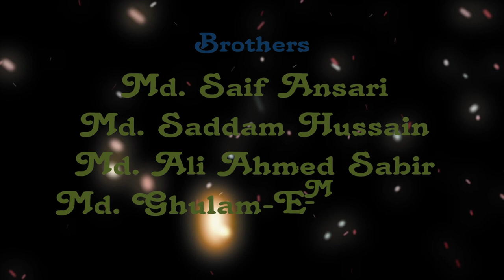My Marriage Video Part-1 Marriage Ceremony at Patna Bankipur Club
marriage,marriage songs,marriage story,shaadi,shaadiyo sharaf,shaadi karke phas gaya yaar,shaadiyo sharaf 2023,shaadisong,shadisong